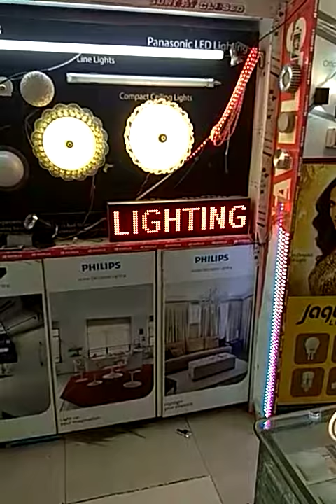LED Display Board WiFI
Al-Quraish Electronic and Technology .we are manufacturer of all the type of LED Display Board for medical shop or showroom which can also process image and videos .for more details call us on 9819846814 or Google me as Al-Quraish Electronic and Technology